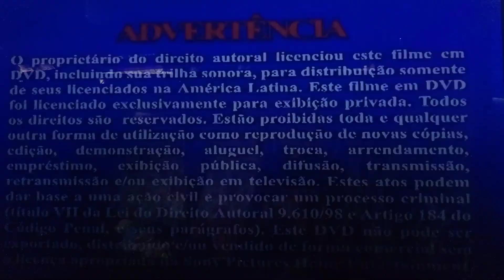April fool's day (2007) dvd menu